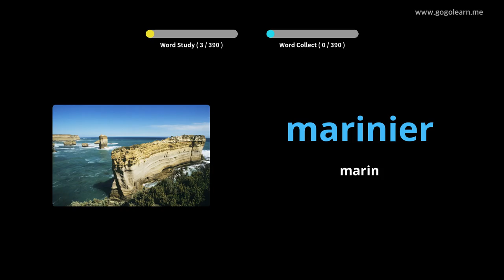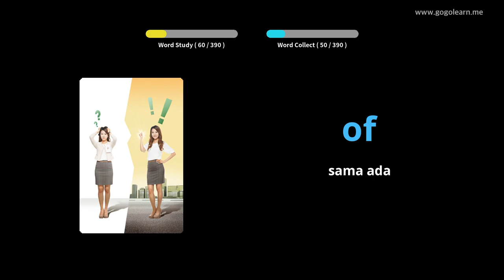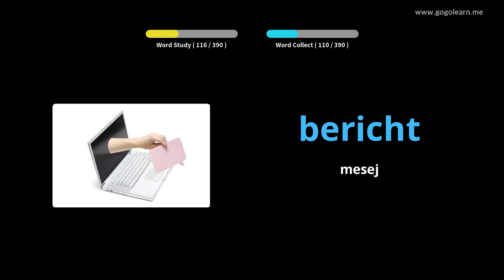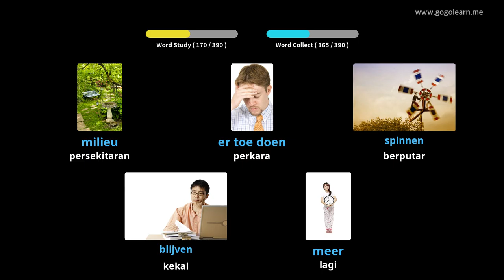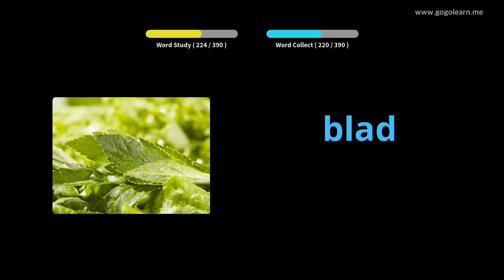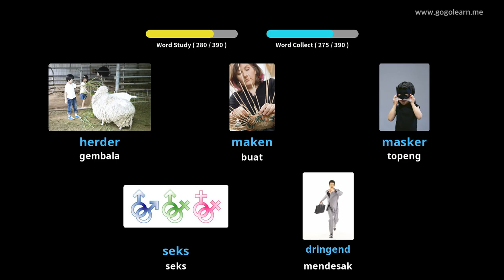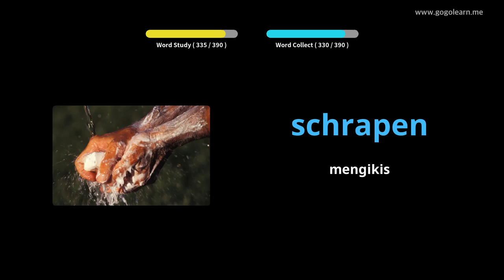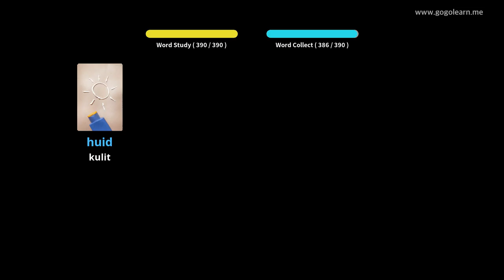Sekolah Menengah Kosakata Belanda 3 | Golearn